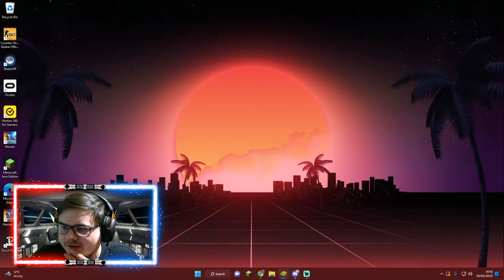FACING THE 6 GL DEFENCE! II The Grand Arena Chronicles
Timecodes:
Welcome 0:00:00
The plan 0:06:00
Fennec vs LV 0:18:00
SK vs Rey 0:26:27
JML vs JMK 0:32:30
Wampa vs FOTP 0:42:10
Troopers vs JML 0:45:50
See vs SLKR 0:51:10
CLS vs SLkr 0:54:00
SLKR vs SLKR 1:00:00
GG vs SEE 1:05:16
Bad Batch vs See 1:11:10
Hondo vs Gas 1:18:50
Mothma vs Raddus 1:24:05
Gas vs Gas 1:27:00
Geos vs See 1:31:15
Empire vs Dash 1:37:20
Rogue one vs inquis 1:40:10
Scoundrels vs Dash 1:45:30
Rose Tico vs Dash 1:47:00
Tuskens vs Dash 1:52:30
Bastilla vs Dash 1:56:00
Padme vs Dash 2:00:00
Home one vs Negotiator 2:03:50
Malevolence vs Chimeara 2:06:30
Chimeara vs Executor 2:08:49
Finalizer vs Executor 2:13:30